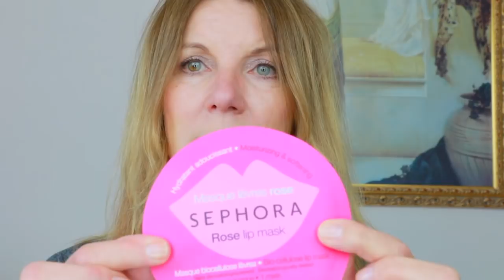Schöne Lippen 💋Lippen-Booster 💋 Lippen-Maske 💋 Sephora Produkt Review * Kirsty Coco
lip mask Sephora